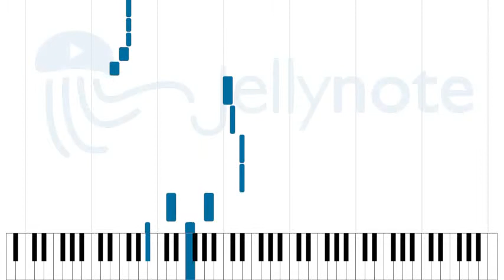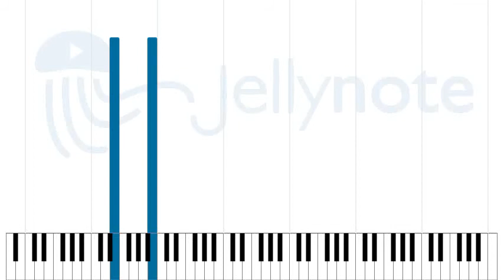A Blaze in the Northern Sky - Darkthrone [Sheet Music]